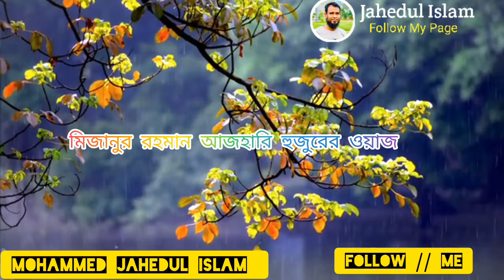আমি যেদিন বিপদে পড়ে যাব আমি আমার বাবাকে চিনবো না বাবা আমাকে চিনবে না।মিজানুর রহমান আজহারি হুজুর